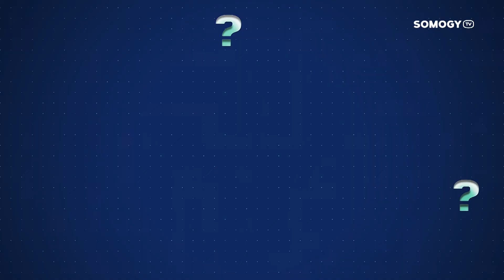Somogy TV - Miért? - prof. dr. Kovács Melinda - 2019.07.09.